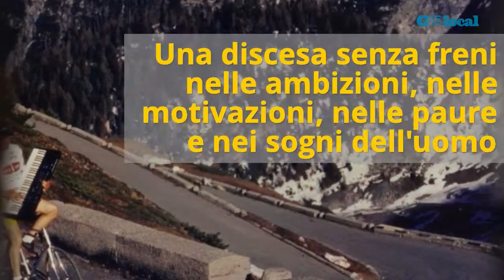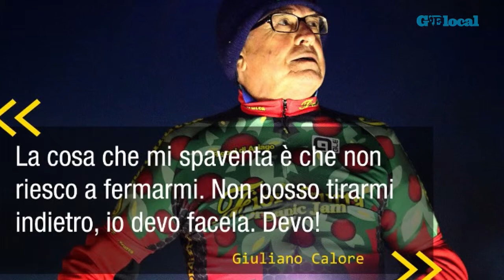Giuliano Calore, la bici senza tornanti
Una docu-fiction su un peronaggio incredibile: se non lo conoscete, scopritelo qui